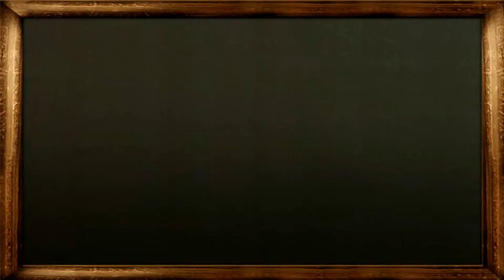Learn Number Names 41 - 50 with KidRhymes